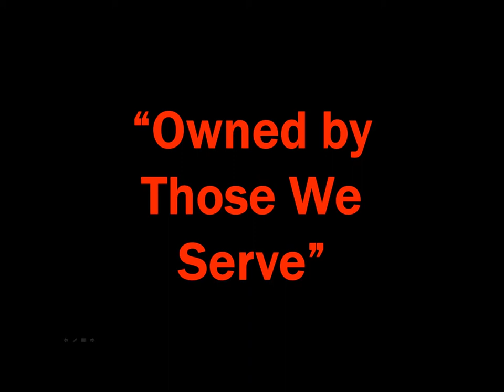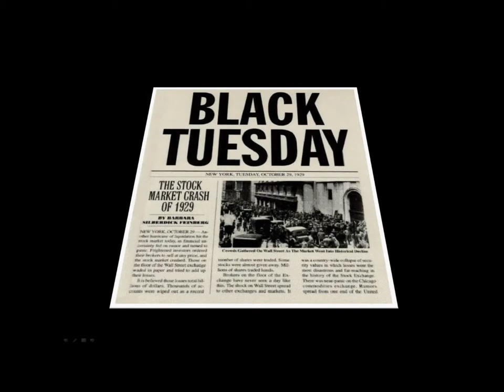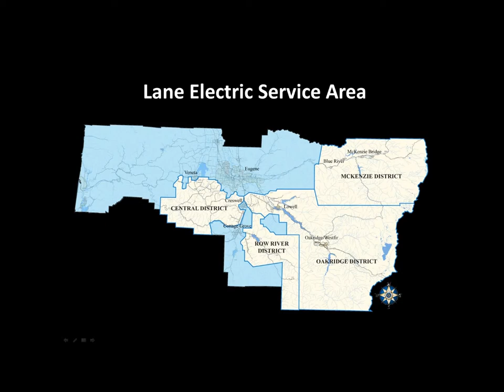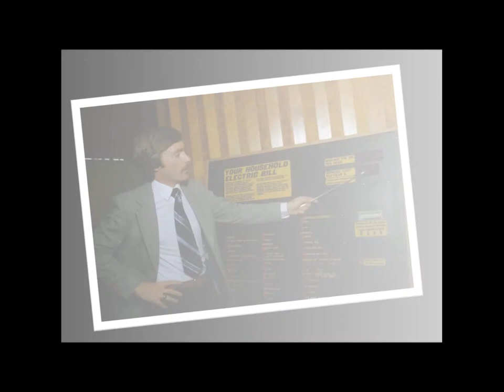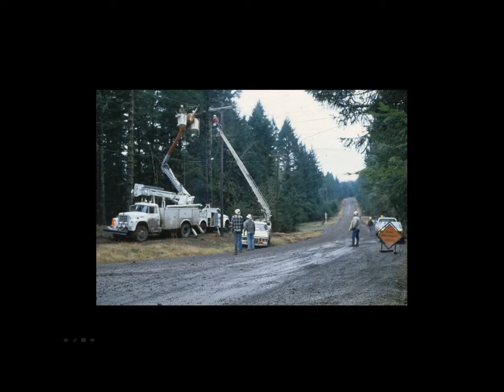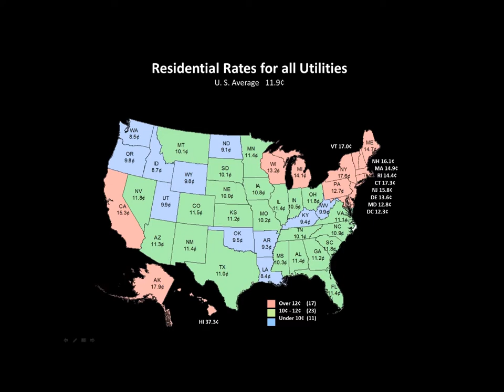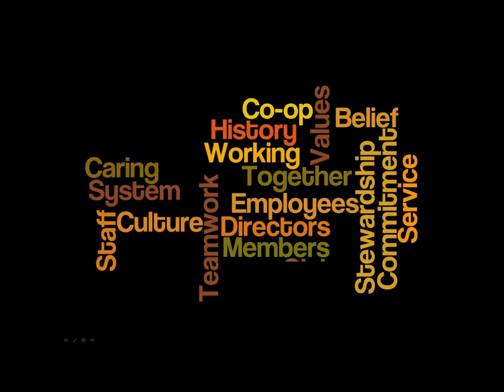Lane Electric Cooperative History